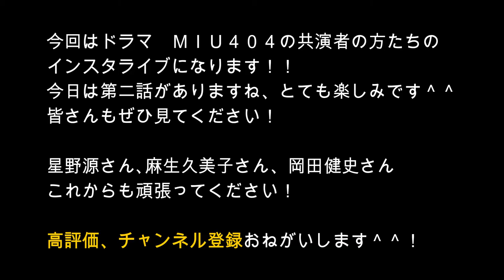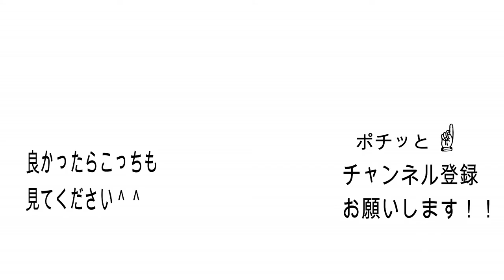【Twitterトレンド１位 ドラマMIU４０４】 星野源✖岡田健氏共演 サプライズゲスト登場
今回はドラマ　ＭＩＵ４０４の共演者の方たちの
今日は第二話がありますね、とても楽しみです＾＾
皆さんもぜひ見てください！

星野源さん､麻生久美子さん、岡田健史さん

コメント、高評価おねがいします🙇